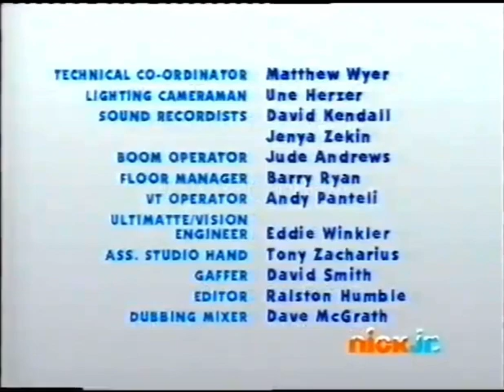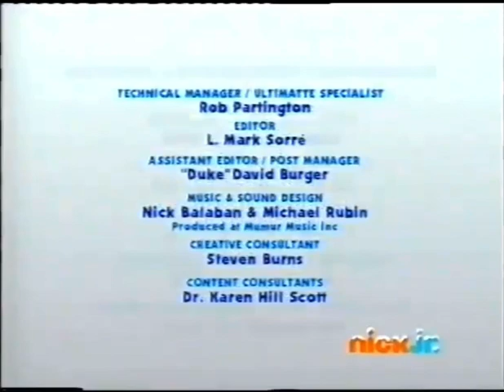Blue’s Clues UK - Blue’s Birthday Ending (First Version)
Blue’s Birthday Party (1999)